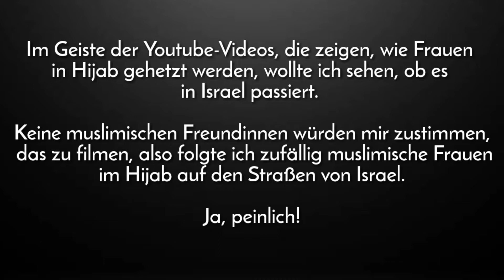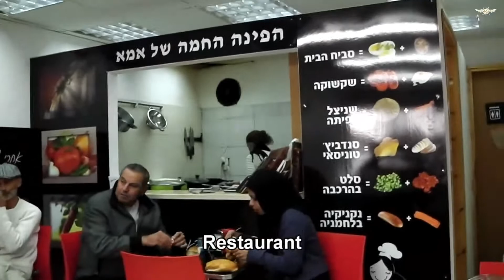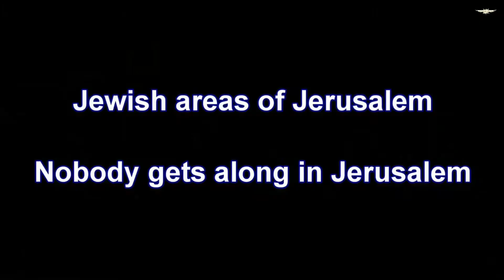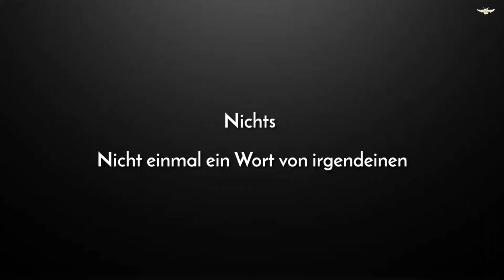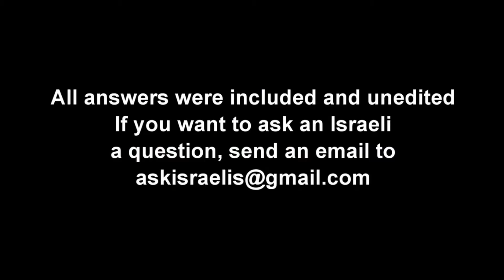10 Stunden spazierend in Israel, muslimische Frauen im Hijab.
Dieses Projekt wird durch Spenden von Zuschauern wie Ihnen ermöglicht. Bitte spenden Sie an das Projekt unter:

Möchten Sie wissen, was Israelis und Palästinenser im Nahen Osten wirklich über den Konflikt denken? Stellen Sie eine Frage und ich werde Antworten bekommen.

Die Menschen stellen Fragen an israelische Juden, Araber und Palästinenser. Ich gehe raus und frage zufällige Leute, um zu antworten.

Übersetzt: Bruder Upgrade